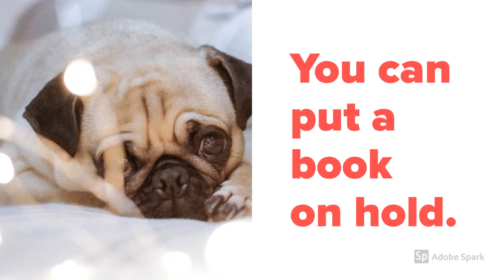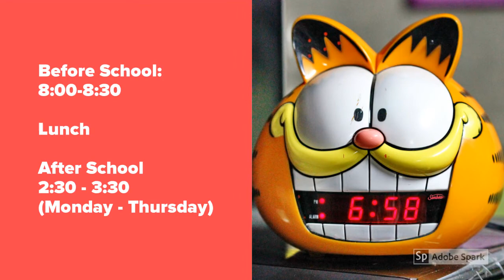Welcome Readers! GVJHS Library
Welcome to the Goleta Valley Junior High School Library!